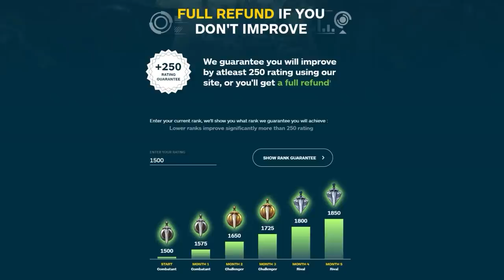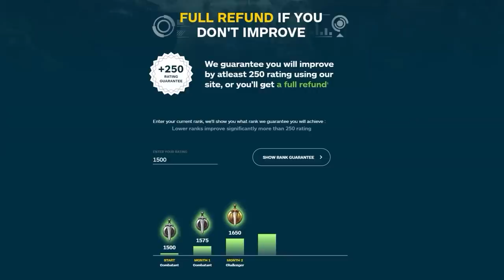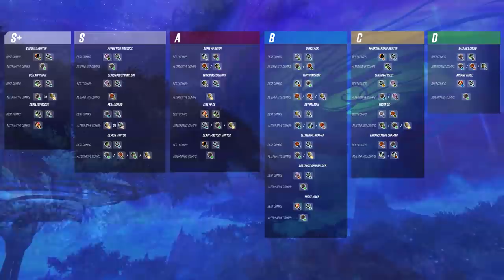9.2 TIER LIST PREDICTIONS - BEST 2v2 Comps in Shadowlands PvP!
0:00 - Intro
0:53 - S+ Tier
3:30 - S Tier
7:23 - A Tier
9:47 - B Tier
13:06 - C Tier
14:55 - D Tier
15:47 - Recap